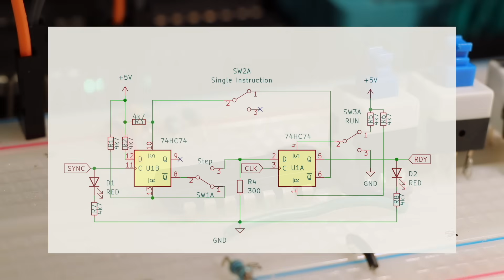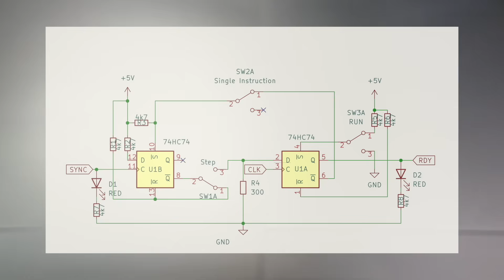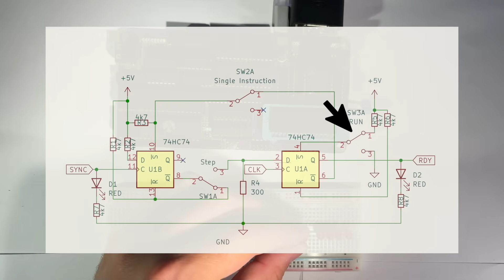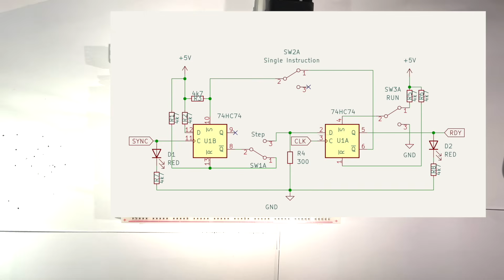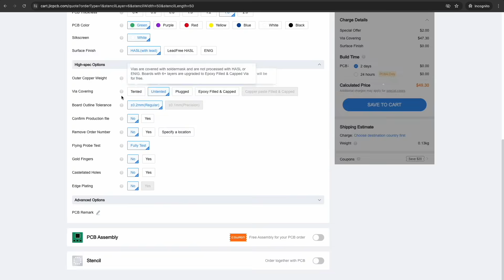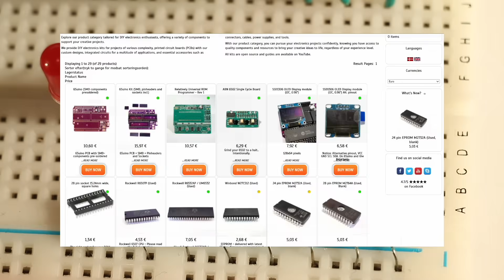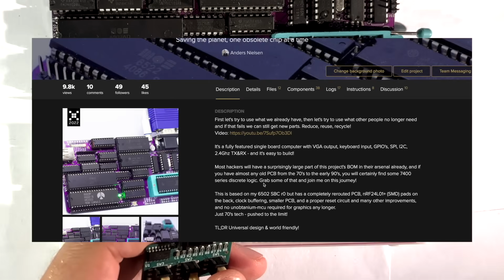Myth: The 6502 Cannot Single Cycle!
Let's figure out if Single Cycling an original 6502 CPU is impossible just because it's an NMOS version with dynamic registers - didn't Steve Wozniak make a circuit for the Apple 1 for exactly that purpose?

Shipping available to 51 destinations worldwide.

Complete schematic, source code and everything about the 65uino (including the source code used for the programmer):

Let's chat about what you like best about old chips, electronics, breadboards and hacking all sorts of things!

Song: Sam Day - BE THE ONE (WinWel Remix)